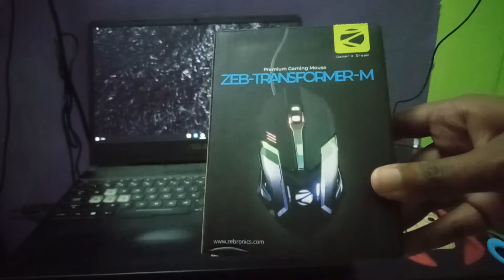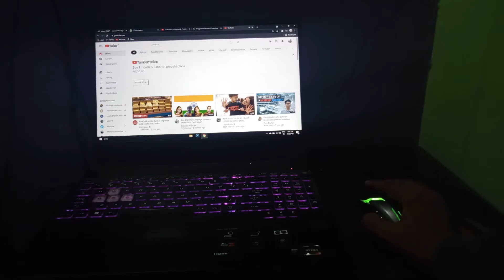ZEBRONICS TRANSFORMER - M | ONLY UNBOXING